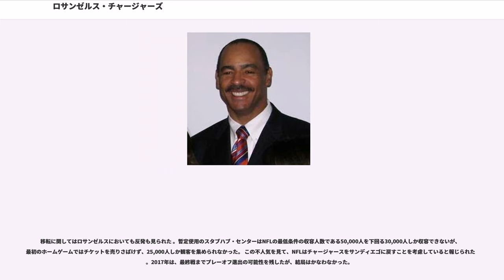ロサンゼルス・チャージャーズ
ロサンゼルス・チャージャーズ（、略称: LAC）は、アメリカ合衆国カリフォルニア州ロサンゼルス郊外カーソンに本拠地をおくNFLチーム。AFC西地区に所属している。

スーパーボウルには第29回に出場しているが優勝経験はない。AFL所属の1961年から2016年までの間は、同じカリフォルニア州のサンディエゴを本拠地として「サンディエゴ・チャージャーズ（、略称: SD）」と名乗っていた。

1959年にNFLに対抗して結成されたAFLのオリジナルメンバーとしてロサンゼルス・チャージャーズが誕生した。オーナーはヒルトンホテルの創始者、コンラッド・ヒルトンの息子のバロン・ヒルトン。1961年にサンディエゴの新聞社の編集長だったジャック・マーフィーがチームを誘致し、チームはサンディエゴに移転した。チャージャーズ最初のスター選手はWRのランス・アルワースで11年間のキャリアで彼は543回のパスレシーブで10266ヤードを稼いだ。またプロフットボール記録となる96試合連続パスキャッチの記録も残した。AFL時代の10年間は当時パスオフェンスの権威であったシド・ギルマンがヘッドコーチであり、アルワース、ポール・ロウ、キース・リンカーン、ジョン・ヘイドルらによる強力なオフェンスで地区優勝6回、1963年にはボストン・ペイトリオッツを51-10で破りAFLチャンピオンになった。ディフェンスも優れており1961年には49インターセプトを記録すると共に新人DEのアール・フェイソンはAFL最優秀新人選手に選ばれた。ディフェンスラインのフェイソン、アーニー・ラッド（後にプロレスラー）らはフィアサム・フォーサムと呼ばれるようになった最初のユニットとなった。

1966年にヒルトンオーナーはユージン・クラインやサム・シュルマンに率いられたオーナーグループにチームを売却した。1969年9月29日に行われた第3回スーパーボウルチャンピオンになったニューヨーク・ジェッツ戦ではサンディエゴ・スタジアムに54,042人が詰めかけた。1969年シーズン終了後、健康を理由にギルマンヘッドコーチは退任しゼネラルマネージャーに就任、アシスタントコーチだったチャーリー・ウォーラーが後任のヘッドコーチに就任した。AFLでの10年間中5回プレーオフに進出しAFLチャンピオンシップゲームに4回出場を果たした。

1970年AFLとNFLが統合されるとチームはAFC西地区に所属することとなったが1960年代の栄光を支えた選手の多くは引退したり、移籍してチームは低迷した。ディーコン・ジョーンズ、ジョニー・ユナイタスなどの獲得もあったが、彼らは全盛期を過ぎており1970年から1978年までチームは地区3位と4位を行ったり来たりする有様であった。

1978年9月10日には地元サンディエゴでホーリー・ローラーと呼ばれている（チャージャーズファンには、Immaculate Deceptionと呼ばれている）プレイの結果、オークランド・レイダーズに敗れた。このプレイではチャージャーズのウッディー・ロウがQBサック寸前にケン・ステイブラーがファンブル、それをリカバーしようとしたRBのピート・バナザックがこれをはじき最後はデーブ・キャスパーがエンドゾーン方向にボールをはじいた後、確保しタッチダウンが認められたが、チャージャーズファンにはインコンプリートパス、またはインテンショナル・グラウディングであり、その後のバナザック、キャスパーのプレイもペナルティとするべきだったと考えられている。このシーズン終了後に前半及び後半の2ミニッツウォーニング以降にファンブルしたボールを前進させることができるのは最初にファンブルした選手のみとし、別のオフェンス選手がリカバーした場合はファンブルのあった地点にボールを戻すこととするルール改正が行われた。

1979年はチームにとって転機となった。この年、ダン・ファウツはNFL記録となる4試合連続300ヤード以上のパスを投げた。ドン・コリエル（エア・コリエルと呼ばれた）ヘッドコーチの指揮の下、ファウツはタイトエンドのケレン・ウィンズロー、WRのジョン・ジェファーソン、チャーリー・ジョイナーらにパスを投げ続け14年ぶりにプレーオフ進出を果たした。12月17日に行われたデンバー・ブロンコス戦を17-7で制してAFC西地区優勝を果たした。プレーオフ初戦でヒューストン・オイラーズに14-17で敗れた...